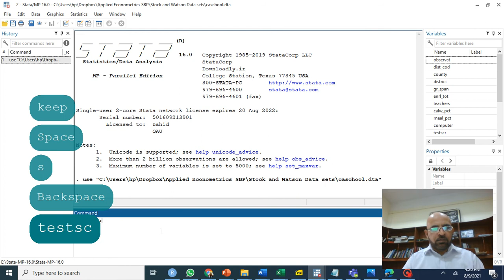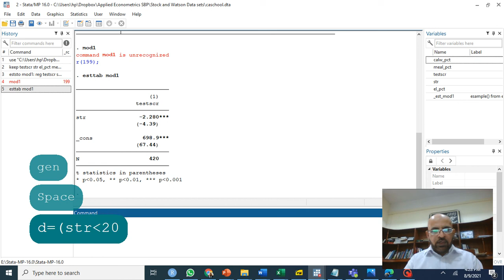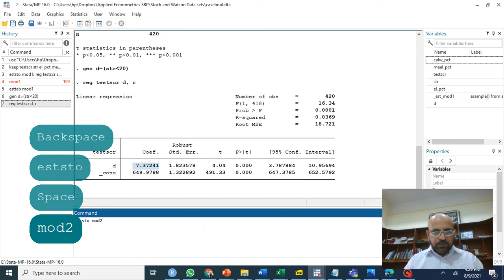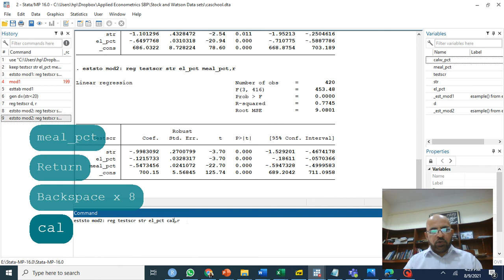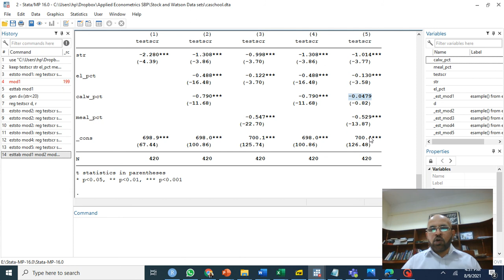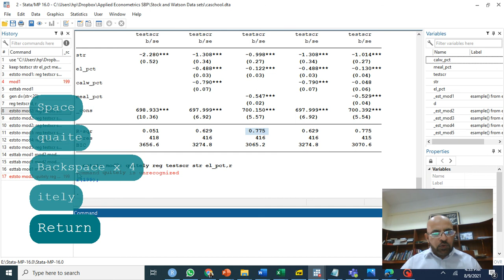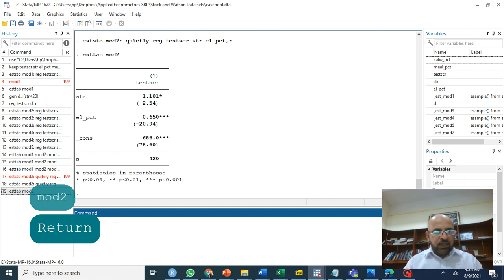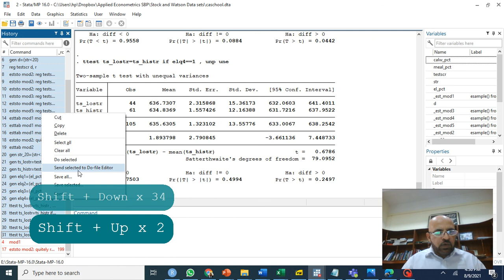Multiple Linear Regression Using STATA: Chapter4-7 Stock and Watson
Video on Exporting STATA results to Word

Empirical replication of all the results Introduction to Econometrics by Stock and Watson Using STATA for Chapter 4 till Chapter 7.